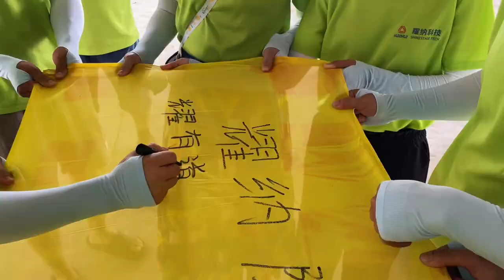Beach party of Shinestage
Felt the power of the team, and made an unforgettable journey!

Guangzhou Shinestage Technology Co., Ltd.